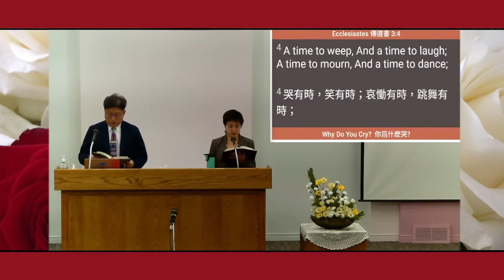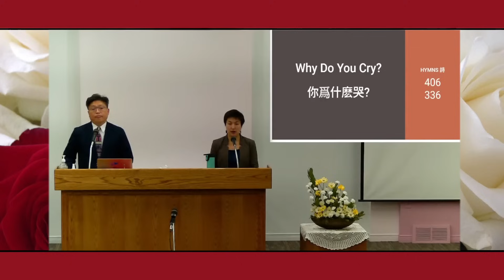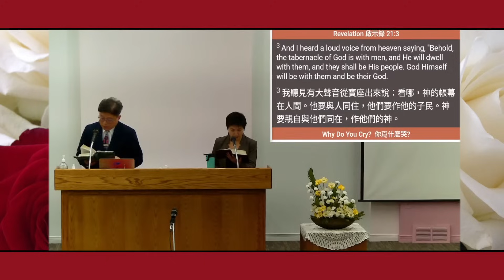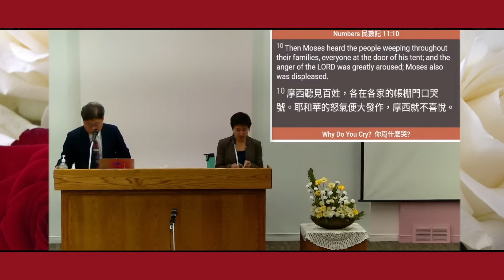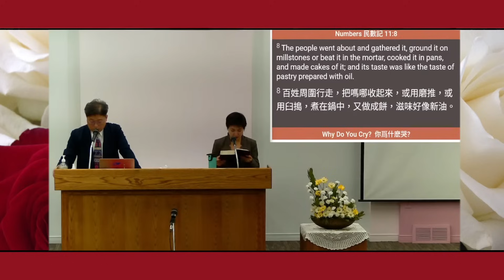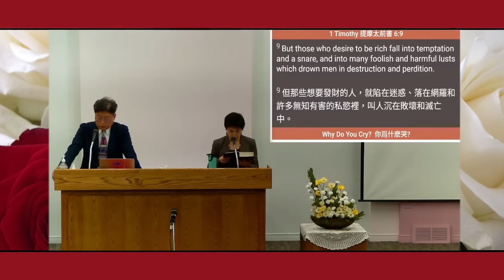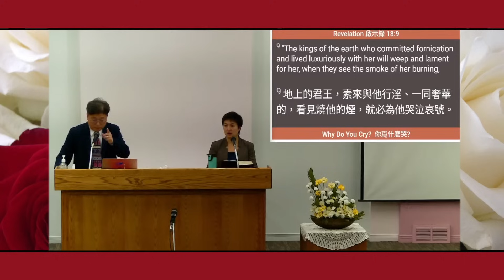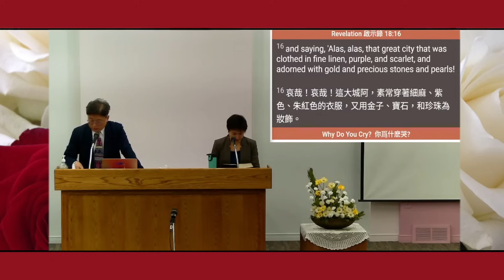你為什麼哭？Why Do You Cry? (中英)楊志豪傳道